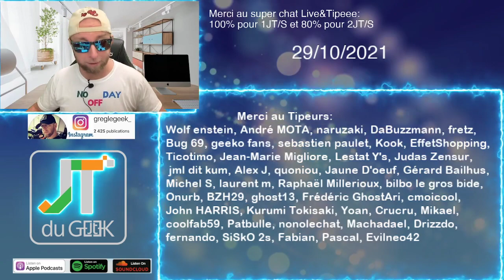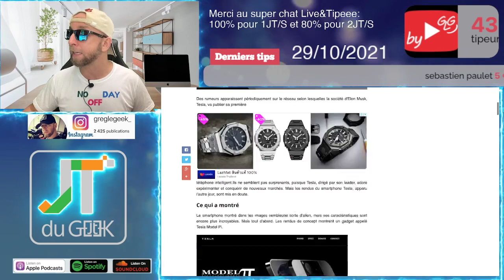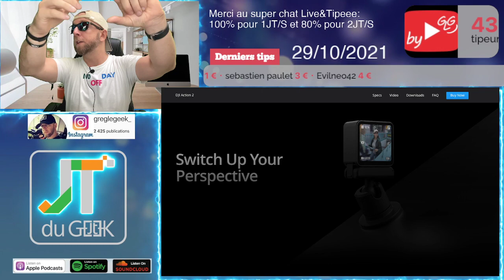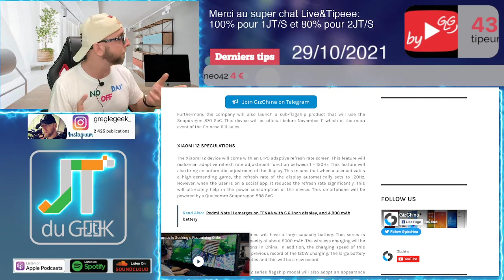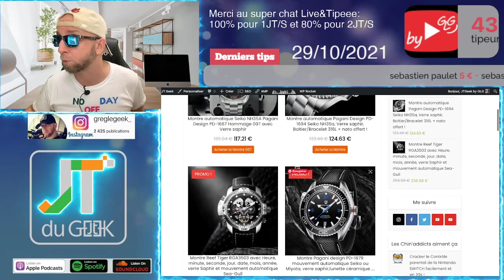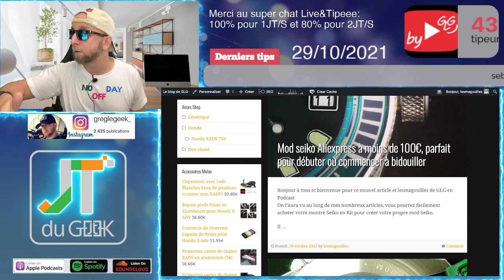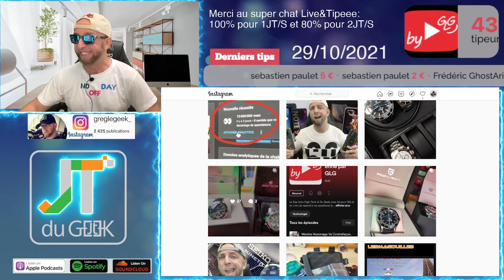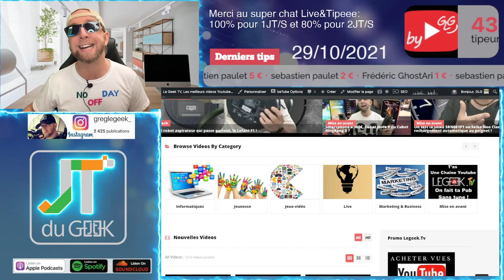Un Smartphone Tesla Model PI, DJI Action 2, Honor X30 Max et maxi ,Montre Chinoise,Partenariat Seiko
By GLG